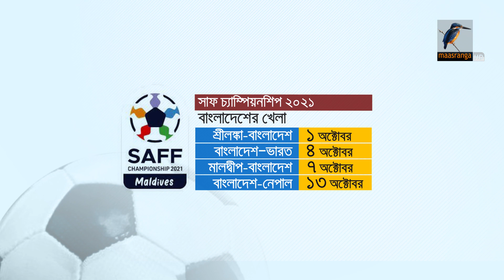বাংলাদেশকে নতুন করে চেনাতে চান এলিটা কিংসলে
সাফ চ্যাম্পিয়নশিপকে সামনে রেখে আজ থেকে শুরু হয়েছে বাংলাদেশ দলের অনুশীলন। যেখানে লাল সবুজ জার্সিতে প্রথমবারের অনুশীলনে নামেন নাইজেরিয়ান থেকে বাংলাদেশী হওয়া এলিটা কিংসলে। ফুটবলে বাংলাদেশকে নতুন করে চেনাতে চান তিনি।

2 Bir Uttam Ziaur Rahman Road (New Airport Road)